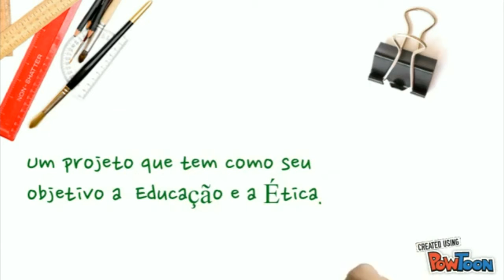Vídeo oficial do PMBR 🇧🇷🇧🇷🇧🇷